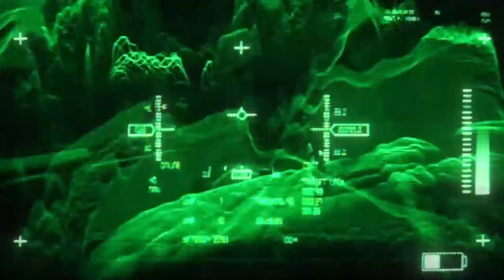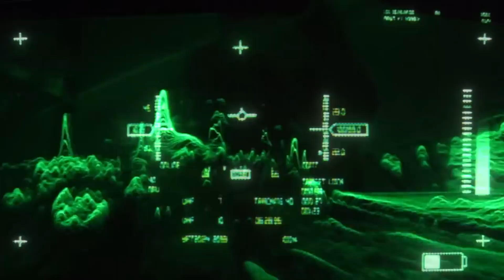[FREE] yeat + lyfestyle Type Beat - outcast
Releasing song on Spotify, Apple music, etc requires a lease

You must ALWAYS credit (prod. ps1ks)

Key: Cm
Bpm: 153

Telegram dm: @ps1kss

Tags (ignore): trippie redd type beat free, miss the rage instrumental, pierre bourne type beat, free playboi carti beat, trippie redd x playboi carti type beat, $ofaygo type beat, playboi carti beat, free miss the rage type beat, trippie redd type beat hard, sofaygo type beat 2024, free playboi carti type beat 2024, trippie redd free type beat, trippie redd rage type beat, trip at knight type beat, trippie redd snippet, miss the rage type beat free, free pierre bourne type beat, free sofaygo type beat, type beat 2024, miss the rage type beat 2024, trippie, playboi carti type beat 2024, pierre bourne type beat free, playboi carti miss the rage, ken carson type beat, playboi carti x trippie redd type beat, playboi carti miss the rage type beat, free for profit beats, off the map type beat, free hyperpop type beat, guap, off the map sofaygo, hyperpop type beat, mtr type beat, whole lotta red type beat, trippie redd miss the rage snippet, rage, free trippie redd sample type beat, free trippie redd miss the rage type beat, neon shark, ofaygo type beat, trippie redd trip at knight type beat, playboi carti instrumental, shyguymadeit, miss the rage type beat free for profit, trippie redd type beat free 2024, trippie redd miss the rage instrumental, trippie redd playboi carti miss the rage, trippi red, wlr, mission, rage beat, instrumental, trippie redd free for profit type beat, official instrumental, mars, whole lotta red, magnolia, playboi carti 2024 type beat, playboi carti free type beat, playboi carti type beat free 2024, can't see trippie redd, scarlxrd, miss the rage beat, llj, free for profit, zillakami, mtr, metal, type beat playboi carti free for profit, playboi carti free for profit, pierre bourne, yung, revenge, king, of, dead, the, only, slump, god, khaed, gcsy, ski, members, mask, hikari, city, morgue, vro, ultra, tokyos, rap, lovell, night, pulse, soundcloud, music, thresh, trash, prxjek, insane, sosmula, at, 808, song, hip, freeforprofit, profit, thot!, 2024, 510, for, me, hop, hiphop, full, rapmusic, screamo, rockstar type beat free 2024, free trippie redd rage type beat, rage type beat free for profit, prod level, tofito, tofito beats, playboi carti x pierre, trippie miss the rage, faygo beat, lvkoolin, miss the rage 2, hard beat 2024, [free] playboi carti x trippie red type beat, |prodlampa, free ofaygo type beat, free $ofaygo type beat, cant see type beat, playboi carti rage beat, cant see, trippie redd type beat 2024